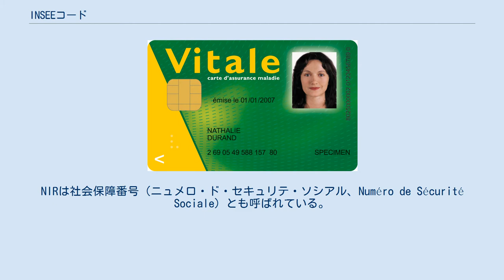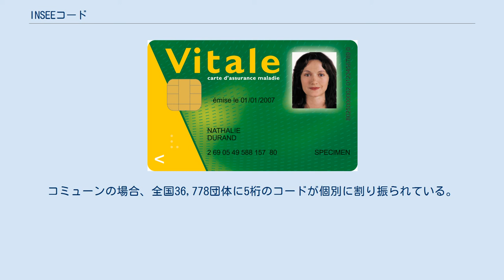INSEEコード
INSEEコード （インセ コード、仏：Code Insee）は、フランス国立統計経済研究所（INSEE）が管理する符号の総称。
個人を識別する個人台帳登録番号（NIR）や行政主体を区別する公式地理コード（COG）などがある。
 医療受給のためのヴィタルカード。
NIRが記載されている。
 フランス人は、出生時にフランス国立統計経済研究所（INSEE）が管理する全国個人識別台帳（レペルトワール・ナシオナル・ディダンティフィカシオン・デ・ペルソンヌ・フィジーク、Répertoire National d'Identification des Personnes Physiques、略称RNIPP）に登録され、個人ひとりひとりに識別番号が付与される。
この番号が、個人台帳登録番号（ニュメロ・ダンスクリプシオン・オ・レペルトワール・デ・ペルソンヌ・フィジーク、Numéro d'Inscription au Répertoire des Personnes Physiques、略称NIRPP。さらに簡略化してNIRとも称する。）である。
NIRは社会保障番号（ニュメロ・ド・セキュリテ・ソシアル、Numéro de Sécurité Sociale）とも呼ばれている。
 NIRは、性別、誕生年月、出生地などに基づいて決定される13桁の数字と末尾のチェックディジット 2桁の合計15桁で構成されている。
多くの行政手続きで使用されている。
 フランス国立統計経済研究所（INSEE）は、公式地理コード（コード・オフィシエル・ジオグラフィーク、Code Officiel Géographique、略称COG）と呼ばれる行政主体を区別するためのコードを管理している。
公式地理コードは、フランスの地域圏、県、郡、小郡、コミューンなどの個々の行政主体に対して付与されている。
コミューンの場合、全国36,778団体に5桁のコードが個別に割り振られている。